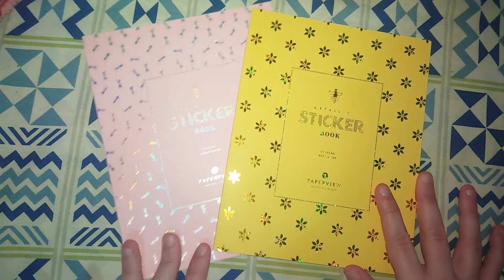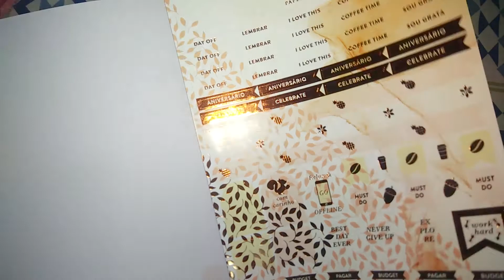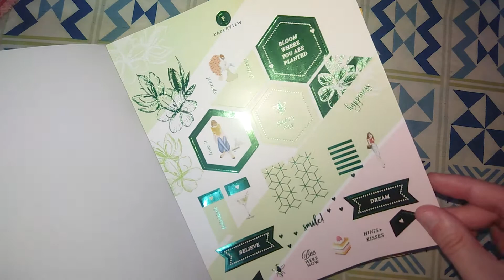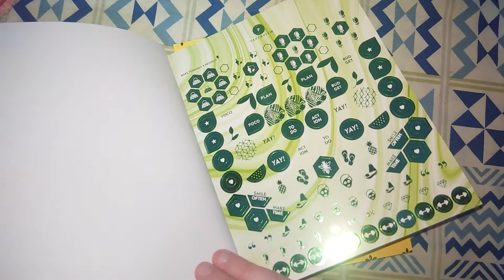📓 Review Stickerbooks Paperview Planner 2021 Bloco de Adesivos para Planner (recebidos 2021)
Hello everyone! Nesse vídeo eu mostro dois stickerbook (blocos de adesivos) da Paperview. A Paperview é uma loja no estilo papelaria, que faz planner e alguns outros itens personalizados. Eles são uma loja cara, mas com um trabalho impecavel, é uma papelaria muito refinada. Eu mostro aqui dois blocos de adesivos, um que veio junto com o Daily Planner e o outro, o rosinha, que eu comprei a parte. Tem cada adesivo mais lindo que o outro. Tem holográfico, metalizado, de varias cores e tamanhos. Eu adorei! Espero que gostem! 😘